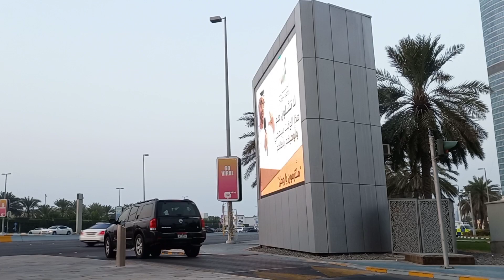When i met, Melody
Pinuntahan ko sya sa Mall